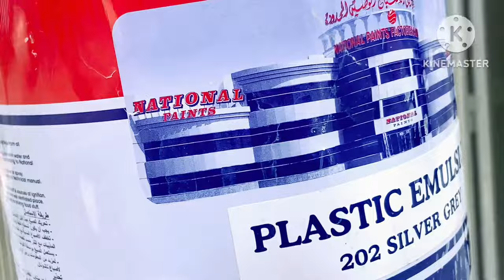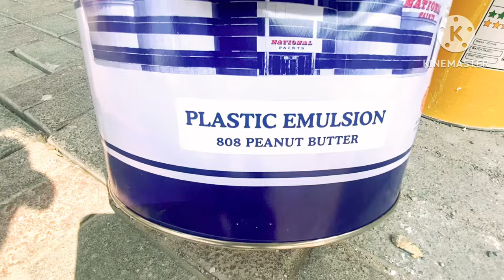External Wall Paint Work Duabi/Villa Outside Painting Dubai/Groove Villa Paint Work/Paint Tool Dubai